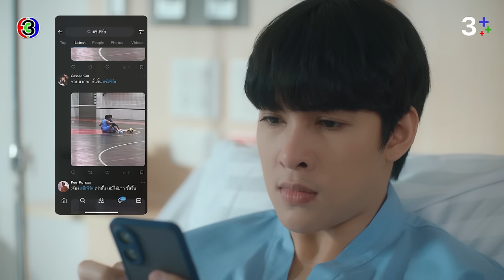FIN | ก็เพื่อนกันหมดนี่แหละ หรือว่าไม่เคยมีเพื่อนหรือไง | Twins The Series EP.6 | 3Plus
สลับรัก นักลูกยาง ว่ากันว่า คู่แฝดมีอะไรที่เหมือนกัน แต่ครอบครัวนี้ไม่เป็นอย่างที่คิด เพราะพวกเขาทั้งสอง ต้องการที่จะเป็นหนึ่งเดียวเท่านั้น

นำแสดงโดย : เฟรม ฤทธิ์ชนนท์ ศรีประสิทธิ์เดชา, ไรอัน ปัญญา แม็คเชน, มีมี่ ฤทัยภัทร พัทธนนปภังกร, ภูร์  เพียงพอ, ทีม ธัชนนท์ ทองเภ้า, ฮาร์ธ ชินดนัย เดชะวลีกุล, ตัส ทศวรรษ สิงอุปโป, เท็น อภิวิชญ์ เอื้อมหาโสภา, นัท ตรัยพัทธ์ วุฒิบรวนันท์, ก้อง คุปต์พงษ์ ชำนาญยง, ท้องฟ้า อลิชา ศรีประทักษ์, ทูรี่ พันธุ์ทิพา พงศ์เรืองรอง, พลับ วราวุธ แสงศรีเรือง, โอม นภัทร อุตสาหะ

บทโทรทัศน์ : วิสูตร วัลลา, อธิพร พูลสวัสดิ์, ผศ.ดร.ชาญชัย สุขสุวรรณ์
กำกับการแสดง : ศิวศิษฎ์ พลดงนอก (โปร) และ คณธร ทับวิไล (บอล)
ผู้หลิต : love media thailand

ออกอากาศทุกวันศุกร์ เวลา 22.45 น. ช่อง3 กด33